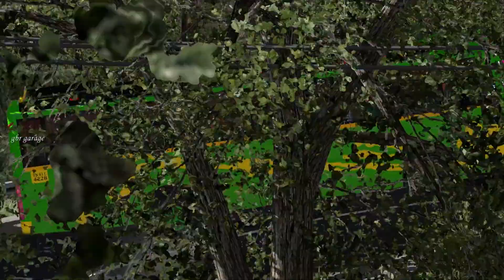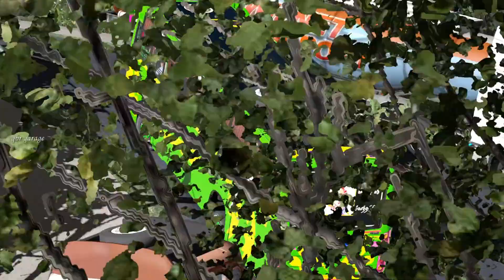💥🔥 VINAYAGAR TRANSPORT 🤩💥 TN HILLBUS 🔥 KOTAGIRI-JACKNARAI 💥 MIST_KING 🔥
💚 MODS USED ❤️
Bus Mod        : Leyland Viking V3.5
Map Mod       : SUMATRA

💙 MODS LINK 🧡
~ Map Credits : S.Ilham (Safarul Ilham)
~ Fix Mod       :   @keralabusdesign
~ Fix,
    Horn,
    Fusion Bar, Wheel Cup,
    Engine

🔵 TRAFFIC🚦
~ TNSTC Traffic: @jk5
~ Dreamz           :  @SBTI_Universal
~ Veera Coach  : @IBSGaming
~ Dost, Minivan,
    Lorry               : @keralabusdesign

🤍 SKIN LINKS 💜

~ Ref or Image Credits: @Vinayagar Transport, Kotagiri  💜

👈 TAGS 👉

~ If any case of In-convinence  Please Feel Free to Mail(In About Section) Us instead of Giving An Strike